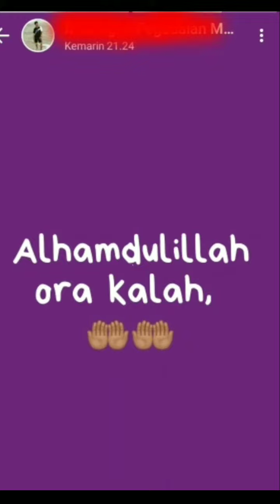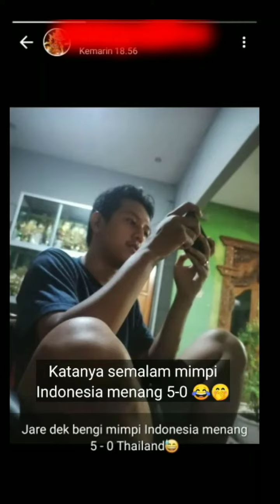KUMPULAN STORY WA REAKSI SUPORTER INDONESIA VS THAILAND 2-2 LEG 2 FINAL AFF 2021/2022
Berita timnas indonesia terbaru
indonesia vs thailand leg 2
aff suzuki cup 2021
hasil indonesia vs thailand
reaksi suporter indonesia vs thailand
final aff suzuki cup leg 2
hasil pertandingan indonesia vs thailand leg 2
Channel ini berisi tentang sepak bola seperti prediksi lineup, lineup potensial, musim transfer pemain, highlight, klasemen, jadwal pertandingan, berita sepak bola, dan lain-lain.
Ini adalah konten asli, telah melalui proses editing suara dan video.